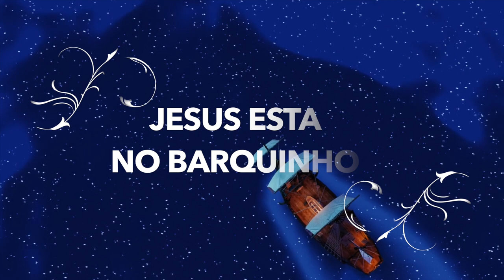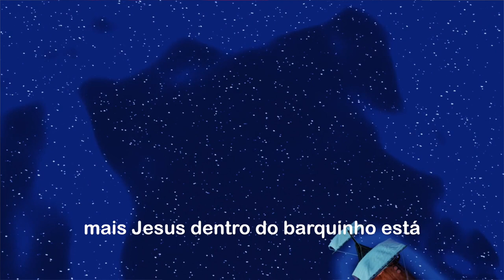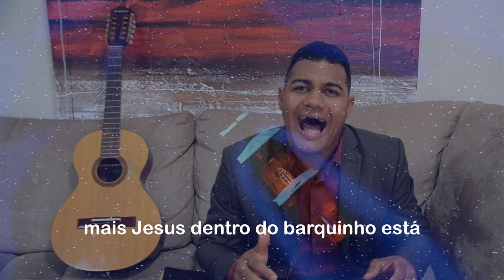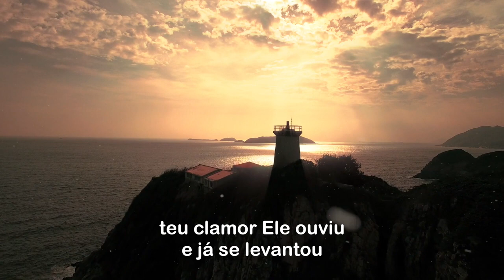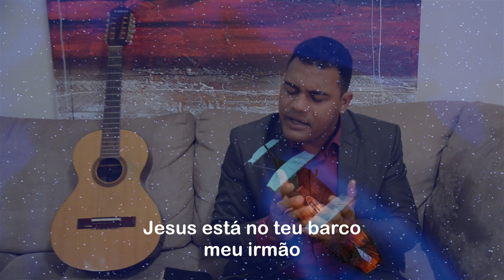Jesus Esta No Barquinho - Josemar Severo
Jesus Esta No Barquinho

Composição : Josemar Severo
Arranjos : Marcio Dias e Josemar Severo
Produção Musical : Marcio Dias

Letra :

Essa dor que você sente
logo vai passar
Essas lágrimas dos olhos,
Deus enxugará
Se você está na prova
fica firme meu irmão
Deus não te esqueceu
nessa prova não

O vento pode soprar
teu barquinho
e apanhado em alto mar
E as ondas querer
te afundar

Mas Jesus dentro do barquinho está                                                                             Mas Jesus dentro do barquinho está

logo vai passar
Deus enxugará
nessa prova não

teu barquinho
te afundar

E  quando Ele levanta...

As ondas atendem ao meu mandar: Sossegai!                                                     Seja o encapelado mar, a ira dos homens, o gênio do mal.                                     Tais águas não podem a nau tragar.
Que leva o Senhor Rei do céu e mar...                                                                                                Pois todos ouvem o meu mandar: Sossegai! Sossegai!                                                        Convosco estou para vos salvar: Sim, sossegai!

Teu clamor ele ouviu e já se levantou                                                                   Acalmou a tempestade e o mar se calou

Ele se preocupa com você                                                                                       Ele conhece o teu coração                                                                                        Jesus está no teu barco meu irmão                                                                             Jesus está no teu barco meu irmão                                                                               Jesus está no teu barco meu irmão

Músicos:

Bateria : Marcio Dias
Baixo : Marcio Dias
Violão : Gian Pupo
Teclados : Marcio Dias
Vocais : Carol Cris e Junior Cardoso